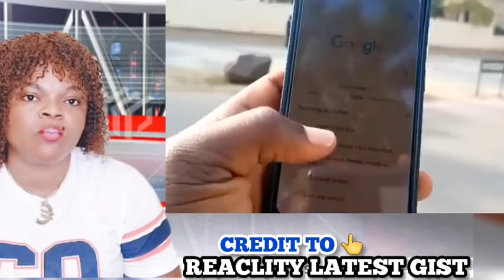HAPPENING LIVE IN ABUJA NNAMDI KANU IN COURT TODAY 16/2/2022 H3ÀVY AND SÈŔÌØÙŚLY TIGHT SÈĆÙRITY